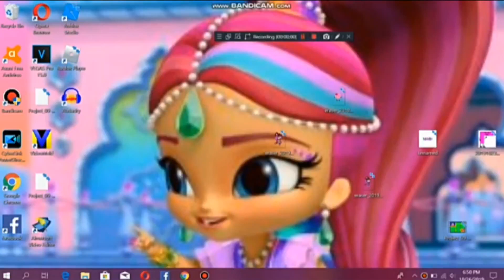Shimmer and Shine Edit ||S&S||Capcut